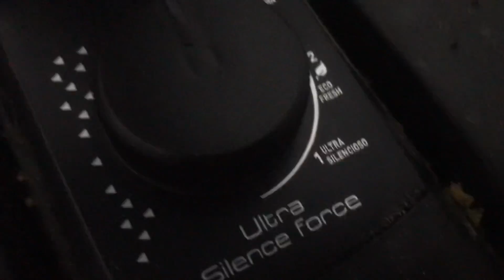Ventilador Arno Ultra silence Force vale a pena? É bom? Minha opinião